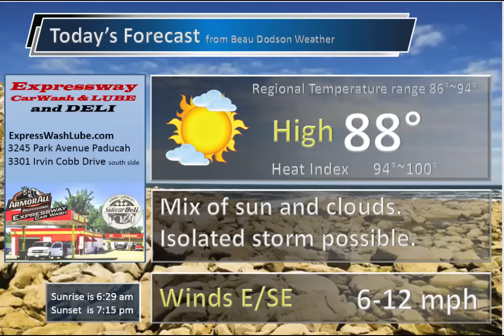Monday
Monday Labor Day